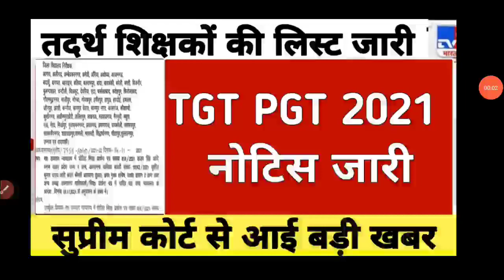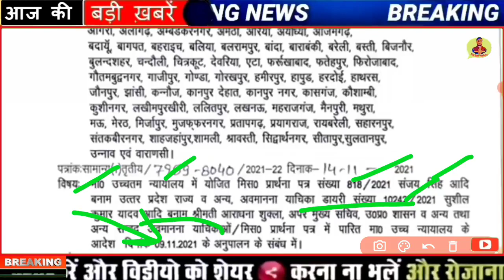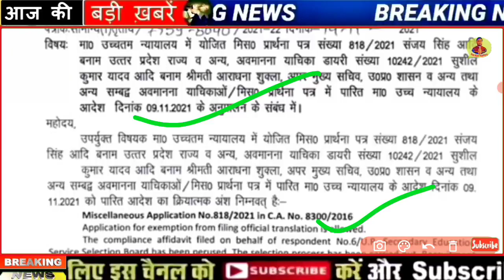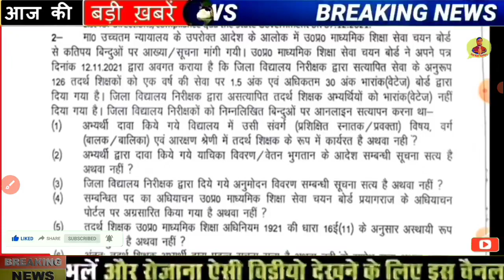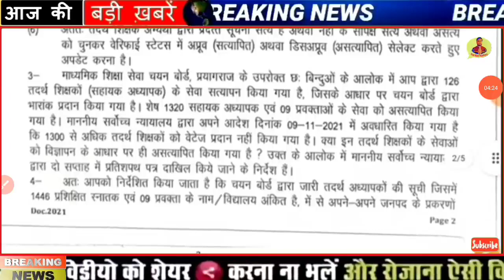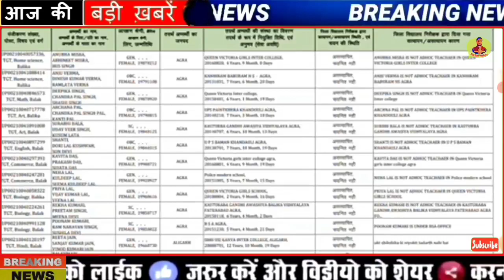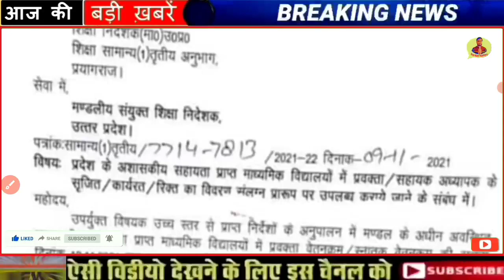UP TGT PGT 2021 तदर्थ शिक्षकों पदों का ब्योरा जारी, सुप्रीम कोर्ट से बड़ी खबर, निदेशालय नोटिस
UP TGT PGT अभी-अभी आई एक और खुशखबरी | TGT PGT JOINING LETTER | TGT PGT WAITING LIST, TGT PGT CUT OFF

about : tgt pgt 2021 dios office se big news aayi hai.
UP TGT PGT 2021 DOCUMENTS VERIFICATION BY DIOS । DV SCHEDULE & REQUIRED DOCUMENTS LIST
tgt 2021 documents verification, up tgt required documents, up tgt pgt 2021 latest news, up tgt Joining dios news, up tgt Joining Letter
pgt waiting list
pgt waiting list 2021
up pgt waiting list 2021
hssc pgt waiting list
up pgt waiting list
nvs pgt waiting list
tgt pgt waiting list
dsssb pgt waiting list
pgt result 2021 waiting list
tgt waiting list 2021
tgt waiting list walo ka kya hoga
tgt waiting list
tgt walo ki salary kitni hoti hai
tgt waiting list 2016
tgt waiting list 2021 kaise dekhe
tgt walon ki salary
tgt waiting
tgt waiting list kaise dekhe
tgt wala kis class ko padhte hain
up pgt waiting
up tgt waiting list 2021
up tgt waiting list
up tgt waiting
up tgt waiting
up tgt waiting list clear
up tgt english waiting list
up tgt english waiting list 2021
up tgt result waiting list
up tgt maths waiting list 2021
up tgt maths waiting list
tgt pgt waiting
tgt joining 2021
tgt joining letter
tgt joining process
tgt joining documents
tgt joining letter kab aayega
tgt joining process 2021
tgt joining
tgt joining ke liye document
tgt joining letter 2021
nvs tgt joining letter
tgt pgt joining
up tgt pgt joining process
pgt joining letter 2021
pgt joining process
nvs pgt joining letter